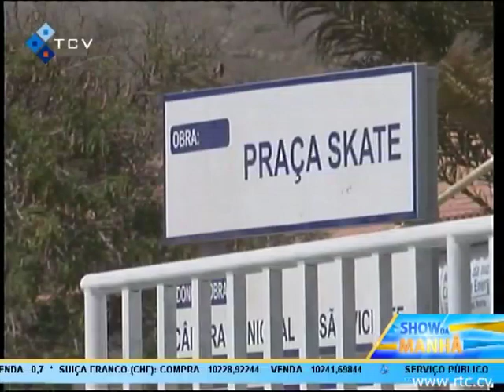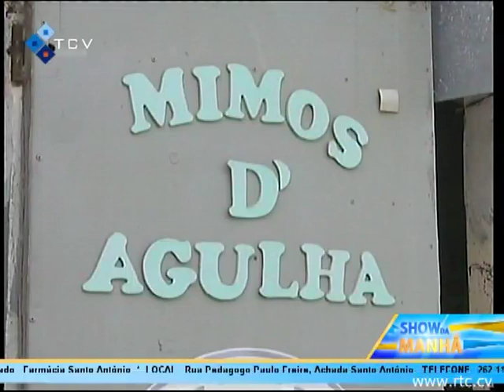Celebração do Dia de Município de São Vicente